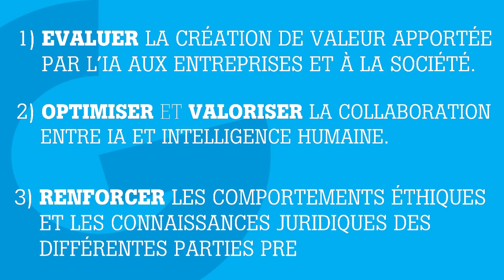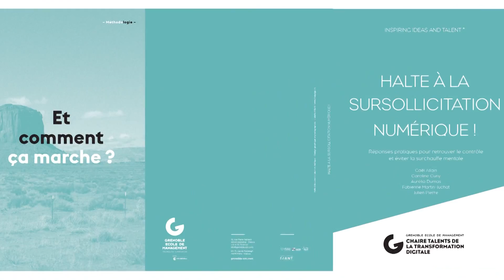Chaire Talents de la Transformation Digitale: l'IA au coeur des recherches.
Véritable révolution pour les entreprises, l'intelligence artificielle bouleverse déjà leur fonctionnement...La Chaire Talents de la Transformation Digitale de Grenoble Ecole de Management tournée vers l'IA a pour but d'accompagner la transformation intelligente des entreprises et de la société en articulant ses recherches autour de 3 axes majeurs à découvrir dans cette vidéo...
Un grand merci à notre mécène Tessi (JL Vecchio) pour son témoignage. Nous soutenir